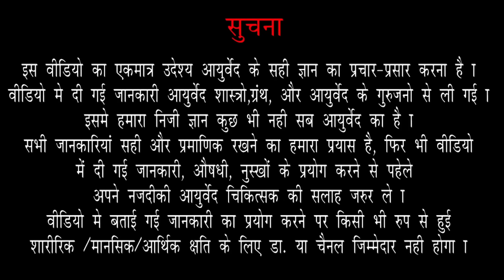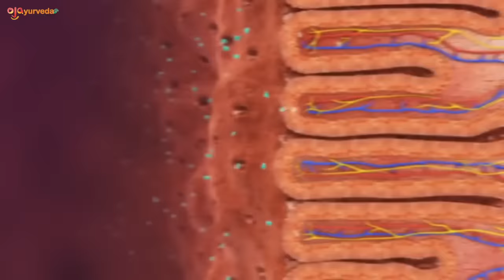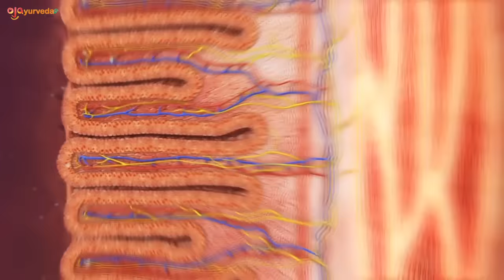पतला मल(Loose Stool) -मल बंध कर नही आता-Soft Stool - Ayurvedic Diet & Natural Home Remedies|Ep.537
मल पतला होने के कारण | पतली लैट्रिन डायरिया कारण और इलाज I How To Cure Diarrhea

02:01 loose poop hota kyon hai? (ढीला स्टूल होता क्यों है ?)
04:17 loose stool kaise kam kar sakte hain? ( ढीला स्टूल कैसे कम कर सकते है ?)
05:06 Earth element badhane ke liye kya Karen ? ( पृथ्वी तत्व बढ़ाने के लिए क्या करें?)
07:45 kaun si chij stool sukhane mein main bahut jyada fayde mand hai ? ( कौन सी चीज़  स्टूल सुखाने में बहुत ज्यादा फायदेमंद है?)
08:06 loose stool hone par khane mein kya khana chahie ? ( ढीला मल होने पर खाने में क्या खाना चाहिए ?)